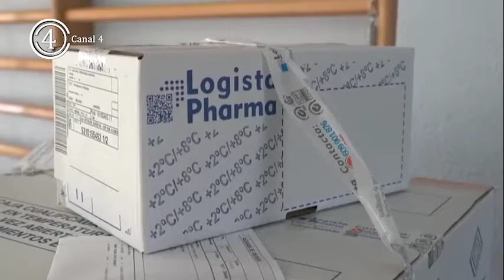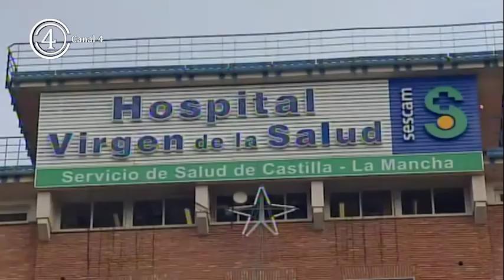Más de 4,900 dosis de la vacuna han sido administradas en la GAI de Villarrobledo.